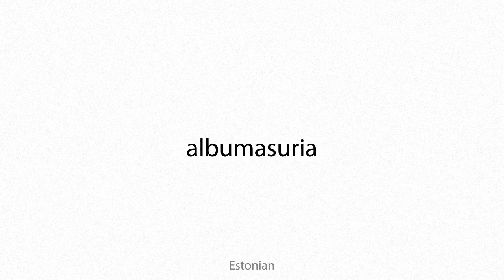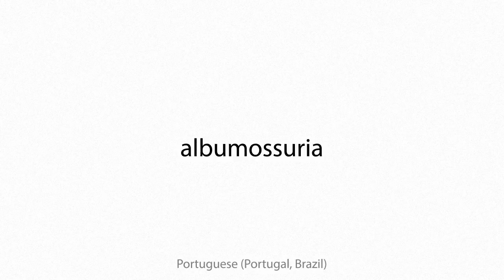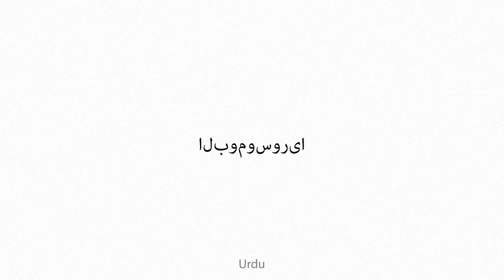albumosuria Multilingual Translation